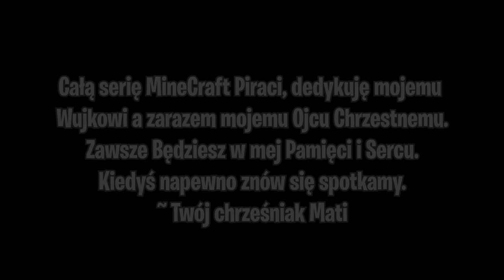Legenda ZŁOTEJ SZALUPY *to prawda!* | MINECRAFT PIRACI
🔥ZOSTAW SUBA MIĘTOWY LISTKU! DZIĘKI🔥

💙NAPISZ KOMENTARZ A BĘDZIE COOL💙